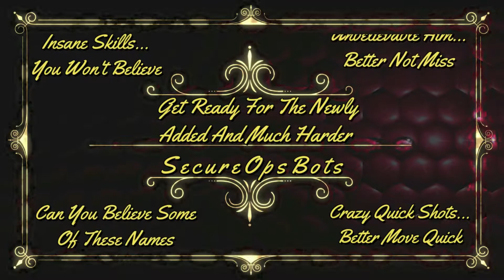SecureOpsBotServer:De_Westwood_Extended Best Of Gameplay Map